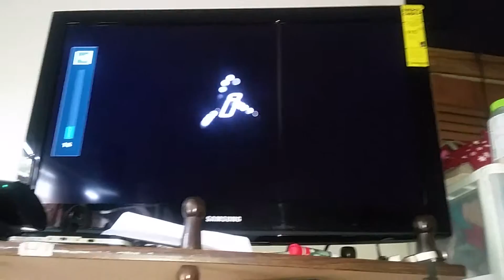A recap of Call of Duty 4 Modern Warfare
Last gen Call of Duty 4 Modern Warfare a perfect way to recap it it's wartime